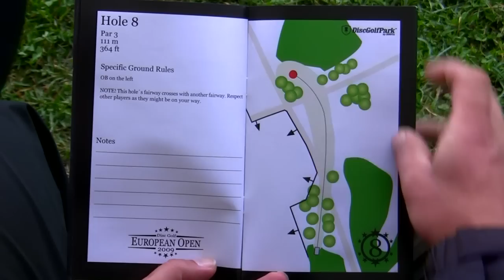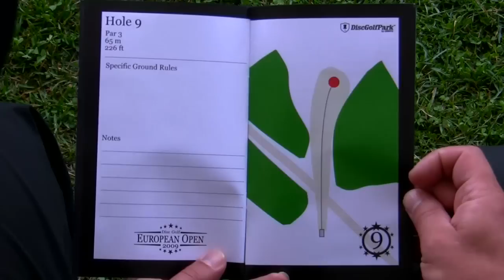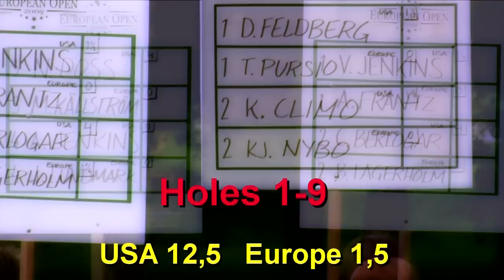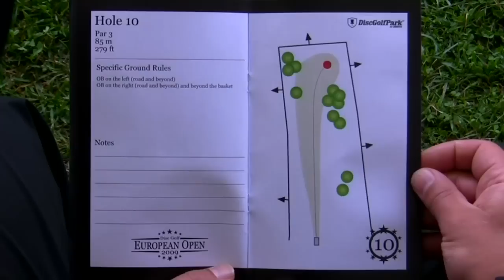lcgm8 Disc Golf - Presidents Cup 2009 pt3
European Open 2009 Disc Golf Tournament premilinary.
The presidents cup.
Half way there. The meeting point is hole 10 and we will see who scored points for their teams. Cam:Canon HG20 Video bitrate 20-24MBit. Video size: 1,26GB, Resolution 1280/720 pixel.